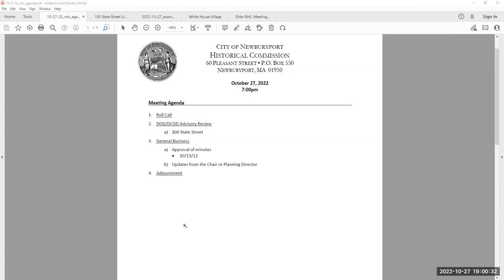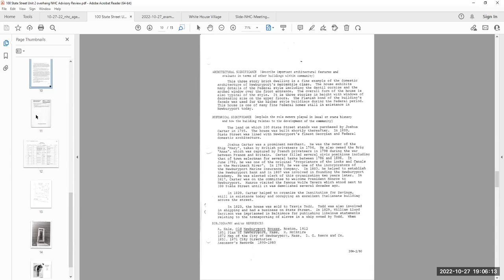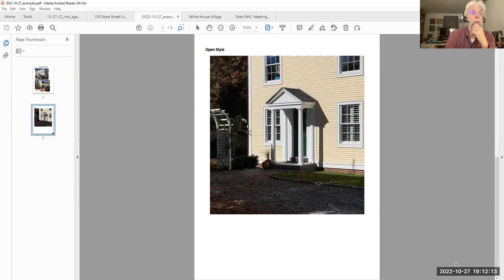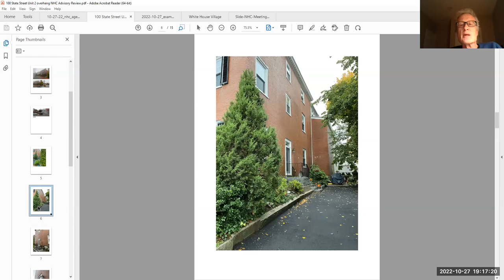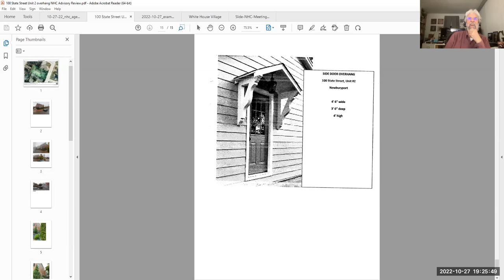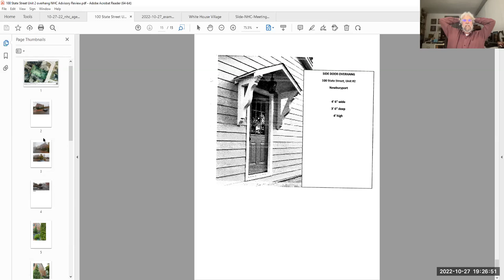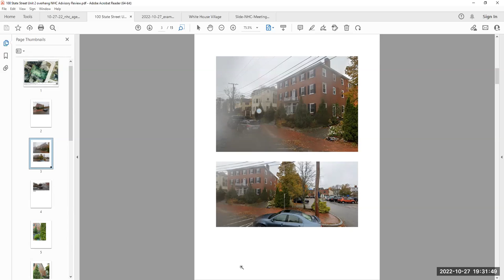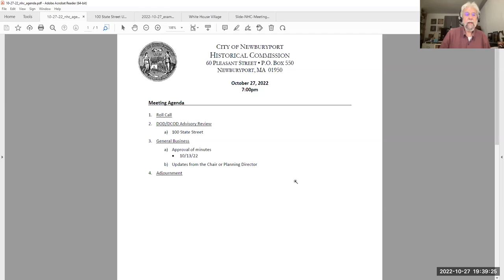Newburyport Historical Commission October 27, 2022